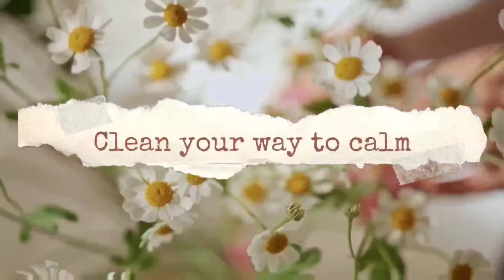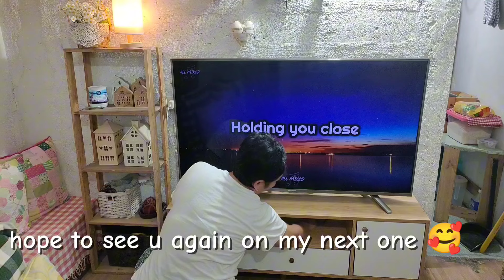✨ COZY HOMEMAKING ✨ TIDYING UP LIVING ROOM & KITCHEN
Hi welcome back 🤗 today come  and join me as i tidy up our small living room and kitchen 🥰🤗